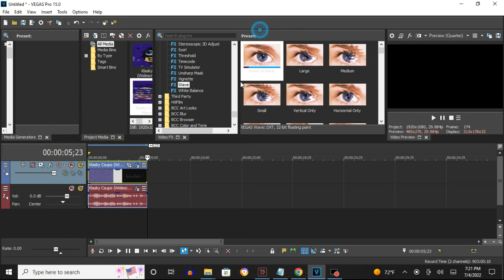How To Make Subtle Maxxout On Vegas Pro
How To Make Subtle Maxxout:

1st: Wave - Vertically Excessive to Reset To None

First Keyframe: Vertically Excessive

Second Keyframe: Reset To None

(AudioFX)

1st: Orange Vocoder - SUBTLE MAXXOUT

Klasky Csupo in Subtle Maxxout
77,969 views  Dec 15, 2016: